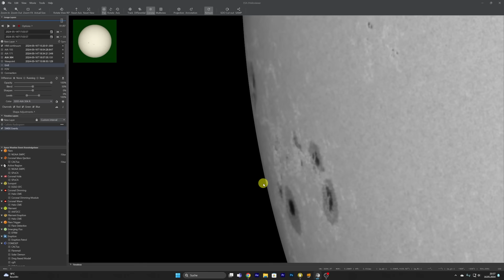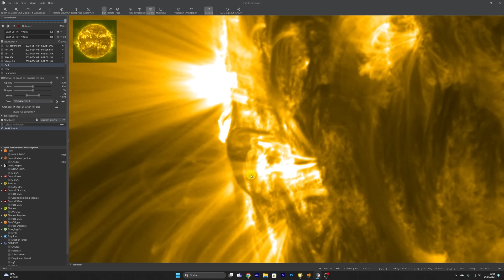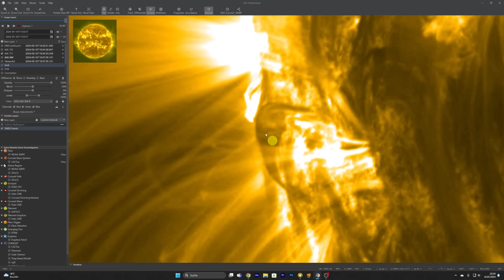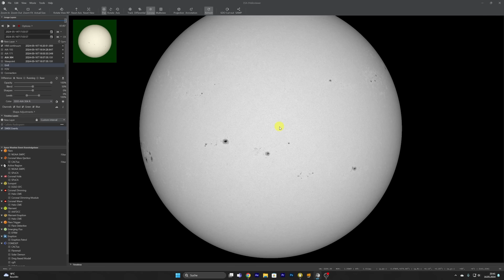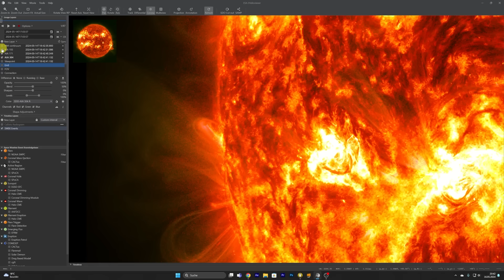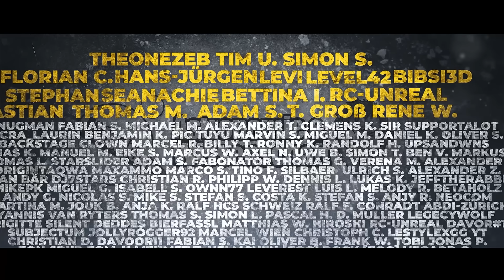Gewaltiges Sonnenflecken Gebiet - Es dreht sich Richtung Erde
Ein gewaltiges Sonnenfleckengebiet dreht sich nun Richtung Erde. Es hat gestern bereits einen X2.9 ausgelöst. Das Gebiet besteht aus mindestens 4 Großen Flecken und 3-4 kleineren. Das Gebiet hat eine hohe Dynamik und es ist davon auszugehen, dass weitere XFlares ausgelöst werden.

Credit: Helioviewer/ESA